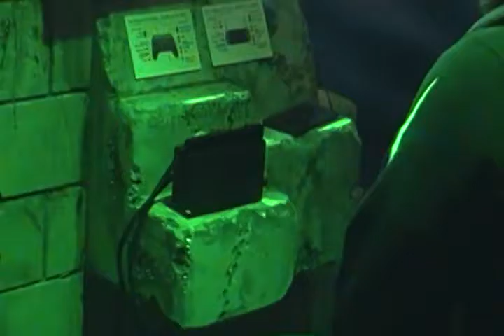Nintendo Switch Preview Tour NYC The Legend of Zelda: Breath of the Wild Demo Station.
From January 13th-15th 2017 the 1st stop on the Nintendo Switch Preview Tour took place in NYC.
This is just a quick look at the Legend of Zelda: Breath of the Wild demo stations and just an overall look at the secret venue.